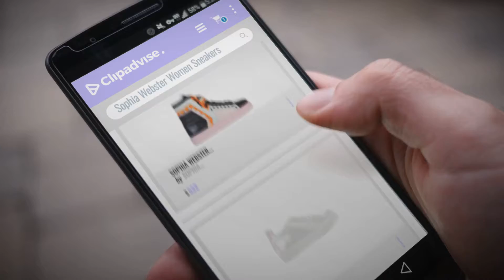Great Sophia Webster Women Sneakers Collection [2018]: SOPHIA WEBSTER Women's Swaw15176rikohight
Black Friday / Cyber Monday SOPHIA WEBSTER Women's Swaw15176rikohight Multicolor Leather Hi Top Sneakers by SOPHIA WEBSTER

Black Friday / Cyber Monday SOPHIA WEBSTER Women's Ssm18037 Silver Faux Leather Sneakers by SOPHIA WEBSTER

Black Friday / Cyber Monday SOPHIA WEBSTER Women's Swaw15174rikohight White/Black Leather Hi Top Sneakers by SOPHIA WEBSTER